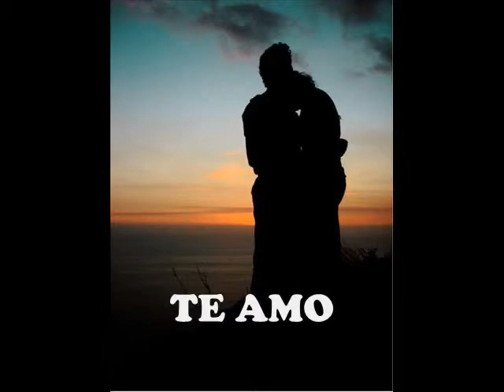chayanne Daria cualquier cosa